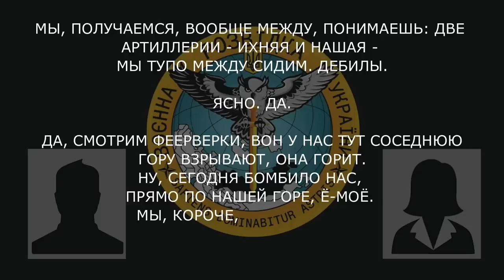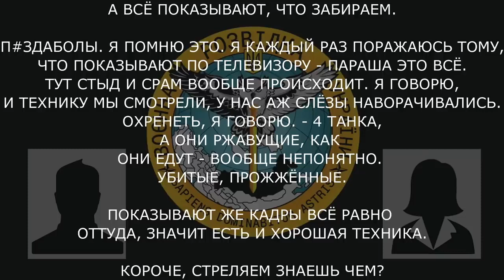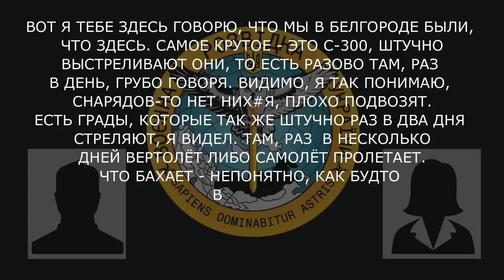“А всё, что показывают — убиваем мы их, наступаем, сдерживаем — что же это всё, тоже враньё? ”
Мати не може повірити сину, військовослужбовцю рф із 6-ї армії 138-го окремого мотострілкового дивізіону, що їхні перемоги лише по телебаченню.